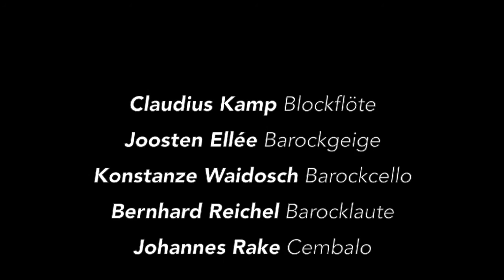Ensemble Urstrom - J.S. Bach, Triosonate G- Dur BWV 1038 (1/2)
Triosonate G- Dur BWV 1038

I.  Largo       00:00
II. Vivace     03:09

ENSEMBLE URSTROM

Claudius Kamp, Blockflöte
Joosten Ellée, Barockgeige
Konstanze Waidosch, Barockcello
Bernhard Reichel, Barocklaute
Johannes Rake, Cembalo

März 2016 Burg Sternberg
Recorded by Leo Waidosch
Photos by Mike Turnbull